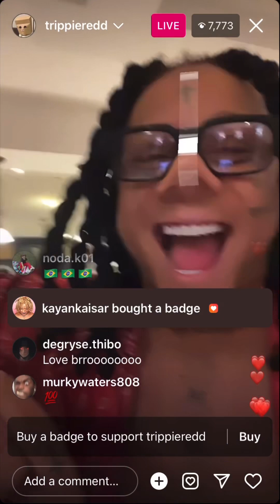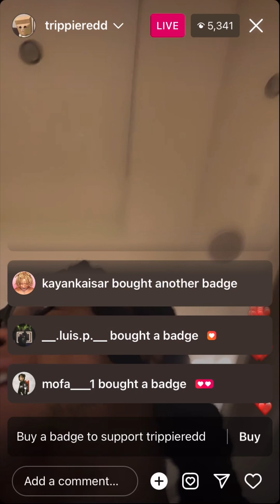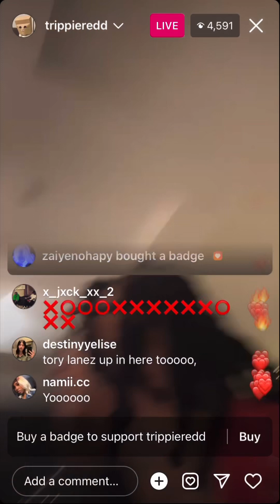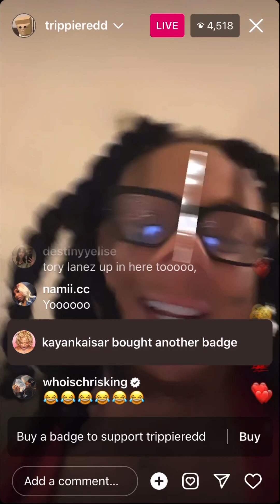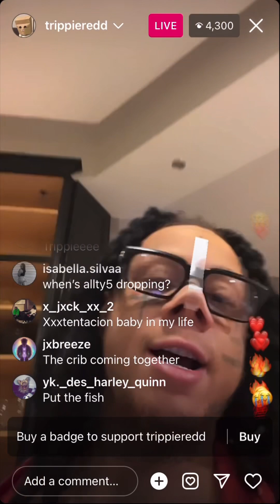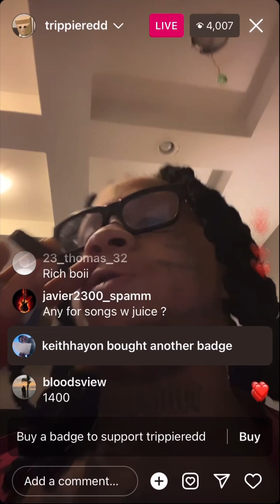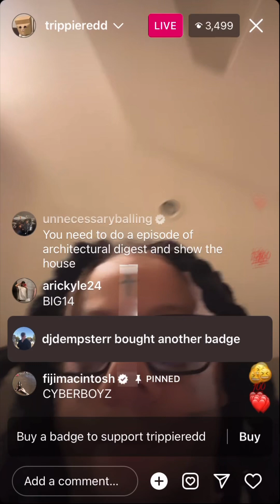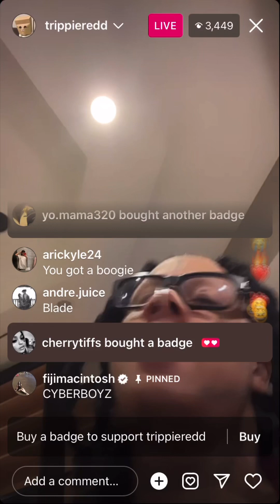Trippie Redd IG LIVE 🎄- December 12, 2022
👍 Press Like If You Enjoyed The Video